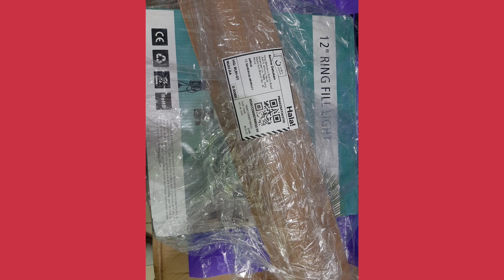HOW I UNBOX MY ONLINE PURCHASED-Another Unboxing of my Mystery boxes😍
To all my love viewers, you may think why am buying all these stuff because I really need it for my future vlogs.

Tags to YouTube:
unboxing iphone 12,
unboxing ps5,
unboxing ipad air 4,
unboxing ipad pro 2020,
هواوي y6p unboxing,
هواوي y9s unboxing,
نينتندو سويتش unboxing,
نوفا 5t unboxing,
unboxing شاومي نوت 8,
unboxing مكياج,
iphone 11 unboxing مراجعة,
nova 5t unboxing مراجعة,
a71 samsung unboxing مراجعة,
realme 6 unboxing مراجعة,
a51 samsung unboxing مراجعة,
m31 samsung unboxing مراجعة,
اكواد ماب unboxing simulator,
unboxing لابتوب,
فادي عضلات unboxing,
تيم فيصل unboxing,
فيديوهات unboxing,
unboxing عربي,
iphone xr unboxing عربي,
airpods 2 unboxing عربي,
nova 5t unboxing عربي,
realme 6 unboxing عربي,
ps4 unboxing عربي,
ps4 pro unboxing عربي,
iphone 11 unboxing عربي,
unboxing صندوق عشوائي,
unboxing شي ان,
شاومي 9 unboxing,
unboxing سامسونج m51,
unboxing سريع,
unboxing سيد,
unboxing سامسونج a71,
سامسونج a51 unboxing,
سعودي ريبورترز unboxing,
سامسونج m31s unboxing,
unboxing ريلمي 6,
ريدمي 9 unboxing,
ريلمي 6i unboxing,
ريلمي c3 unboxing,
ريلمي 5 unboxing,
ريلمي xt unboxing,
ديلونجي ديديكا unboxing,
unboxing تابلت الثانوية,
unboxing ترجمة,
unboxing بلايستيشن 4,
unboxing بي سي,
unboxing بلايستيشن 5,
unboxing بلايستيشن 4 سليم,
unboxing بلايستيشن 4 برو,
unboxing بالعربي,
iphone x unboxing بالعربي,
iphone 11 unboxing بالعربي,
unboxing ايباد برو,
unboxing ايفون 12,
unboxing ايفون 11,
unboxing ايفون ١١,
unboxing ايباد,
unboxing ايفون x,
ايباد 7 unboxing,
unboxing 017 tv,
unboxing 0s5,
unboxing 02 arsenal,
unboxing 005,
unboxing 0327,
smile unboxing 003,
gaming and unboxing 0.1,
presello unboxing 04,
samsung 0 unboxing,
yakuza 0 unboxing,
eotech exps2-0 unboxing,
eotech exps3-0 unboxing,
apple watch 0 unboxing,
samsung a8 0 unboxing,
iphone 0 unboxing,
yakuza 0 unboxing ps4,
unboxing 12,
unboxing 100 million play button,
unboxing 12 pro,
unboxing 11,
unboxing 11 pro,
unboxing 12 pro max,
unboxing 100,
unboxing 12 mini,
itel vision 1 unboxing,
air force 1 unboxing,
jordan 1 unboxing,
mi band 1 unboxing,
unboxing 2020,
unboxing 2020 macbook pro,
unboxing 2ds xl,
unboxing 2020 macbook air,
unboxing 2020 ipad pro 12.9,
unboxing 2020 macbook pro 13,
unboxing 2018 ipad pro,
unboxing 2020 ipad pro 11 inch,
2 unboxing dude,
airpods 2 unboxing,
iphone se 2 unboxing,
galaxy fold 2 unboxing,
black shark 2 unboxing,
hyperx cloud 2 unboxing,
z fold 2 unboxing,
playstation 2 unboxing,
unboxing 3d printer,
unboxing 32 inch tv,
unboxing 3900x,
unboxing 3ds,
unboxing 3ds new,
unboxing 3d pen,
unboxing 3ds xl,
3s skaters unboxing,
3 unboxing video,
3 unboxing in telugu,
ipad air 3 unboxing,
black shark 3 unboxing,
rog phone 3 unboxing,
galaxy watch 3 unboxing,
unboxing 4k,
unboxing 4th army kit,
unboxing 4000d,
unboxing 4a,
unboxing 400 million play button,
unboxing 4k sports action camera with wifi,
unboxing 43 inch tv,
unboxing 4k tv,
uncharted 4 unboxing,
huawei band 4 unboxing,
unboxing 50 mil youtube award,
unboxing 5t huawei,
unboxing 5th muster bts,
unboxing 5i realme,
unboxing 5t,
unboxing 5s iphone,
ps4 slim unboxing 500gb,
gta 5 unboxing dude,
acer nitro 5 unboxing,
honor band 5 unboxing,
unboxing 6ix9ine,
unboxing 6s,
unboxing 6ix9ine gooba,
unboxing 6th generation ipad,
unboxing 60 watt adjustable soldering iron,
unboxing 65 inch 4k tv,
unboxing 65 inch tv,
unboxing 6 feet teddy bear,
realme 6 unboxing,
realme 6 unboxing telugu,
realme 6 unboxing malayalam,
iphone 6 unboxing in hindi,
lg stylo 6 unboxing,
zenfone 6 unboxing,
unboxing 7 plus,
unboxing 7t pro,
unboxing 7 edition got7,
unboxing 77d canon,
unboxing 7i,
unboxing 75 inch tv,
unboxing 7 bts,
unboxing 700d canon,
7 unboxing and price,
7 unboxing video,
7 unboxing in telugu,
7 unboxing bts,
ipad 7 unboxing,
unboxing 8+,
unboxing 8a,
unboxing 85 inch tv,
unboxing 8 pro,